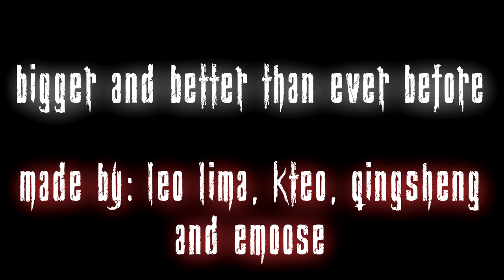Resident Evil 4 - Prison of the Evil Mod - Official Trailer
Let's give them some support guys, they deserve it specially Leo Lima.

Bora lá dar apoio aos criadores pessoal, eles merecem especialmente o Leo Lima.

Creators/Criadores: Leo Lima, kTeo, qingsheng e emoose.

it's nearly here folks, the biggest mod ever made for RE4 will launch on March 1 2023 for everyone. The biggest fans will get the Early Acess on 1 January 2023.

Está quase chegando galera, o maior mod do re4 lançará para o público dia 1 de Março 2023. Os grandes fãs terão a versão antecipada no dia 1 de Janeiro 2023.

Can't wait for it!